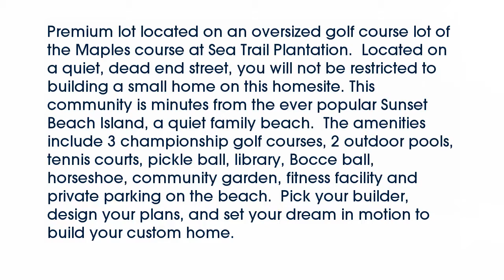Real estate for sale in Sunset Beach North Carolina - MLS# 100027287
Lot 53 Kings Trail
Sunset Beach North Carolina 28468
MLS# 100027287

Premium lot located on an oversized golf course lot of the Maples course at Sea Trail Plantation.  Located on a quiet dead end street you will not be restricted to building a small home on this homesite. This community is minutes from the ever popular Sunset Beach Island a quiet family beach.  The amenities include 3 championship golf courses 2 outdoor pools tennis courts pickle ball library Bocce ball horseshoe community garden fitness facility and private parking on the beach.  Pick your builder design your plans and set your dream in motion to build your custom home.